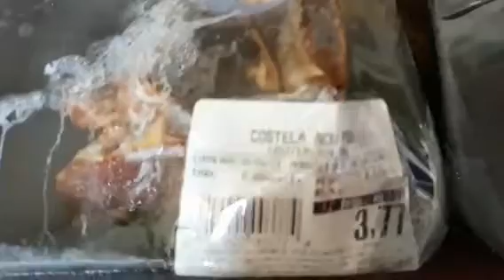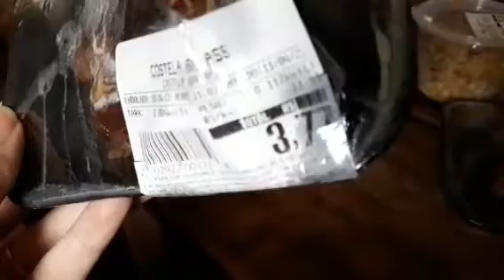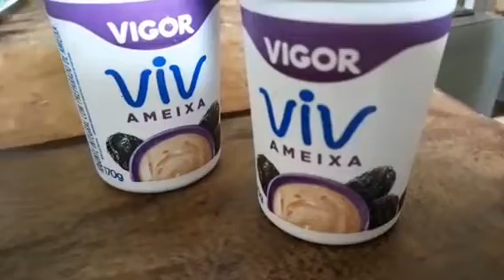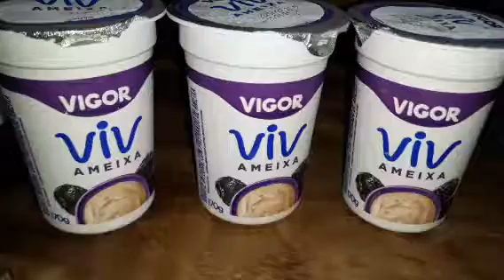Momentos de Sábado e Domingo